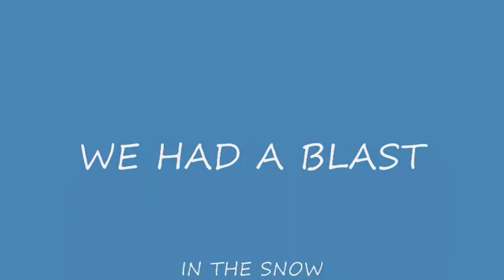Avalanche Express II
After posting my ride down the hill I thought I'd share the rest Enjoy